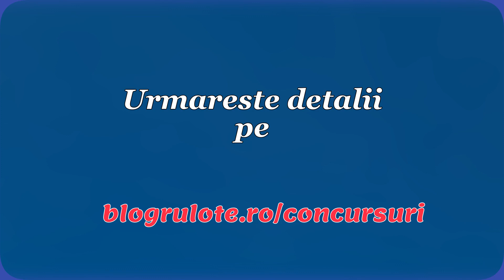Aboneaza-te si castiga cu BlogRulote